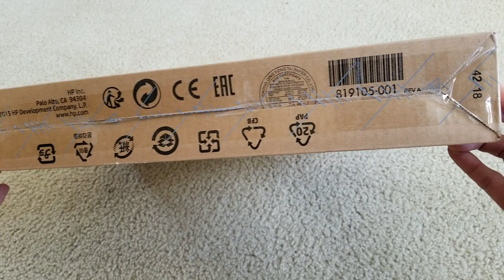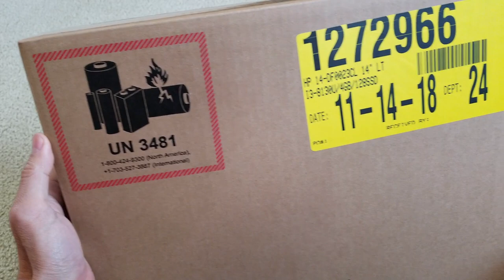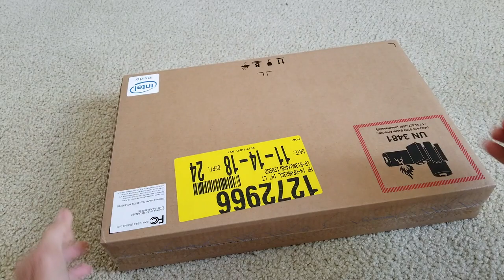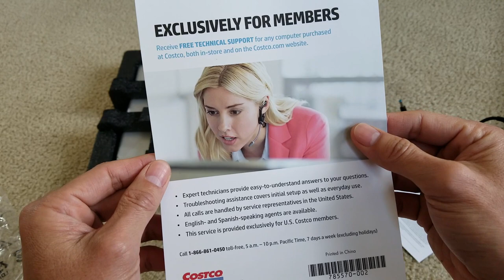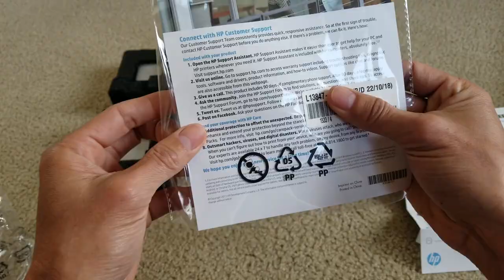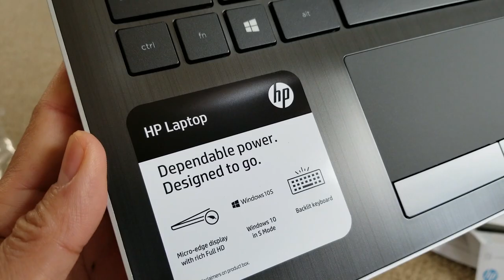HP 14" 4GB RAM 128GB SSD HD Laptop Notebook Window 10 S Mode! 11 24 18!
Specifications

Brand HP
FeaturesBacklit Keyboard
Graphic CardIntegrated Graphics
Model14-DF0023CL
Operating SystemWindows OS
Optical DriveNo Optical Drive
ProcessorIntel Core i3
RAM Included4 GB
Resolution1920 x 1080 (Full HD)
Screen Size14 in.
Screen TypeNon-touchscreen
SSD Size128 GB